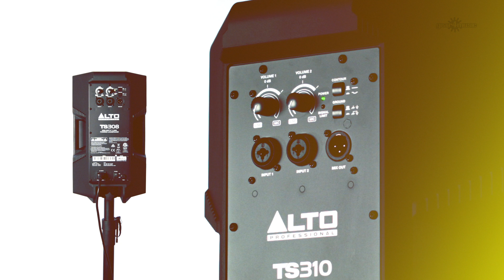Alto TS310 2000 Watt Active Speaker | Gear4music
The Alto TS310 2000 Watt Active Speaker is a 2-way powered loudspeaker that is ideal for professional installations, mobile DJs, weddings, parties and more.

The TS310 delivers a max SPL of 129dB with a frequency response of 54Hz - 20kHz, all with exceptional clarity and free from distortion. The TS310 provides flexible mounting/placement application allowing it to be mounted to a pole, attached to walls or ceilings, or for use as a wedge monitor.

Thanks to the lightweight and rugged design, the Alto TS310 is easily portable. The TS310 is equipped with high-efficiency class D amps with passive cooling design, meaning it runs smoother, cleaner, quieter, and has more long-term reliability, making it ideal for anyone looking for a PA speaker on a budget.